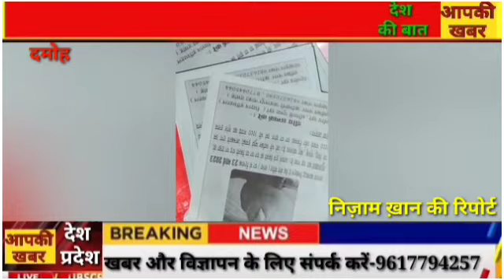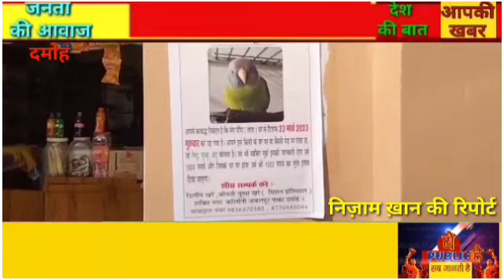मध्यप्रदेश// छत्तीसगढ़ //उत्तर प्रदेश खबर